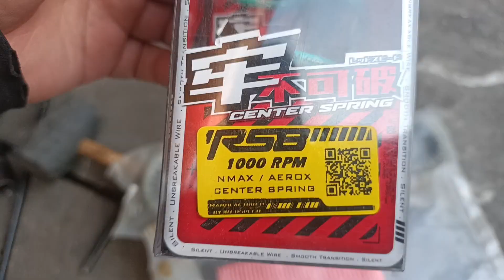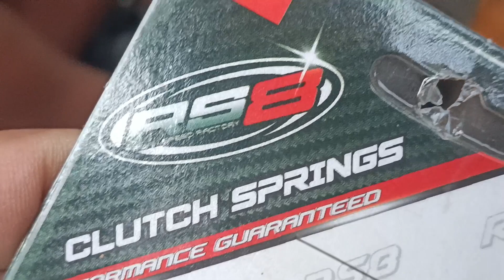maingay na pang gilid ng aerox KO#palit belt#palit bolo#upgrade#G1 motor parts👍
53 kabesan imo bilog Valenzuela city